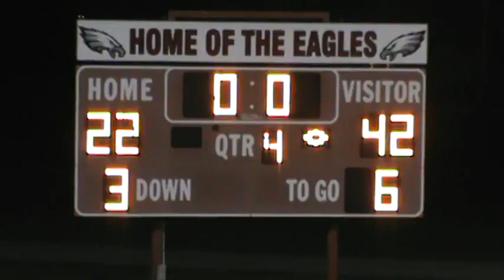2013 Week 3 West Elk vs Udall